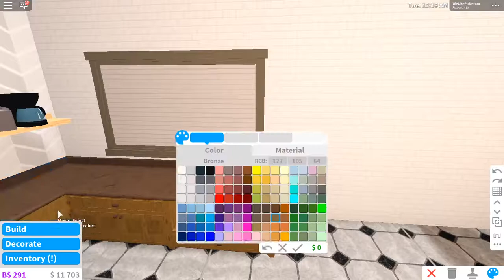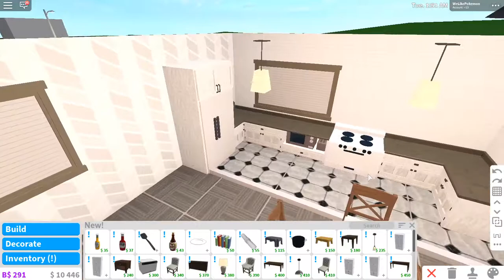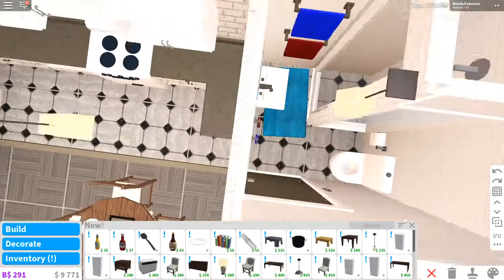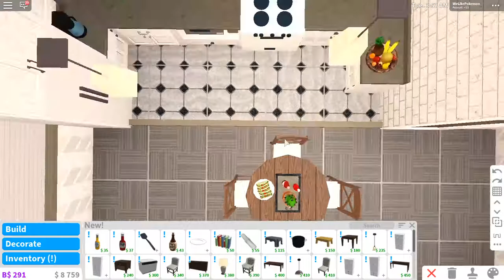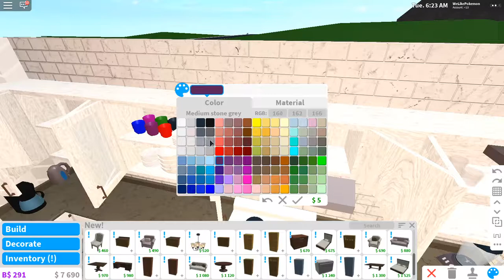Bloxburg Life Pt 8,Kitchen Upgrade! Roblox